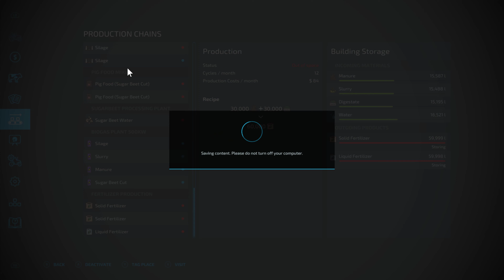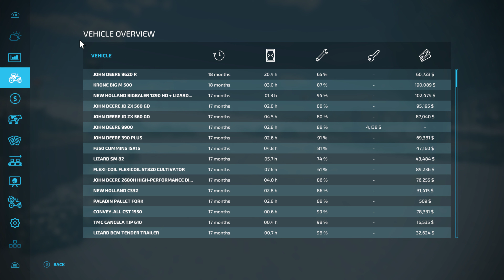Farm Sim 22- Ringwoods Season 1, episode 1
Farm, Fun and Entertainment.   If you like Tractors, Trucks and machinery then join me as we explore one of the finest maps to date. Welcome to Ringwoods, season 1.